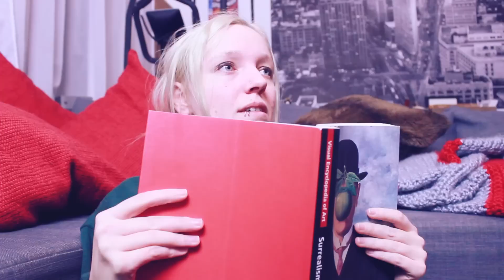Vegas & die Zahnfee in "THE DRESS"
ist es jetzt blau? oder doch ganz anders. scheissegal. Its Zahnfee BITCH!